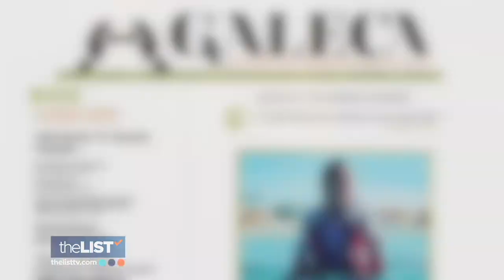Dorian TV Awards Stand-Out Nominees